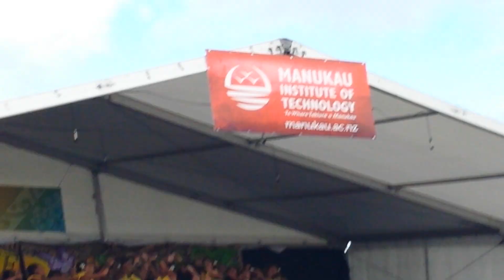AGGS 2014 NIUEAN GROUP (Entrance + Meke)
Please excuse my recording couldnt keep my hand still .. 3rd place over all AGGS